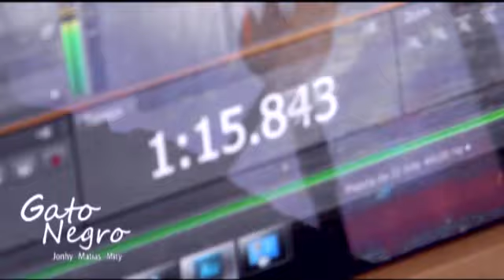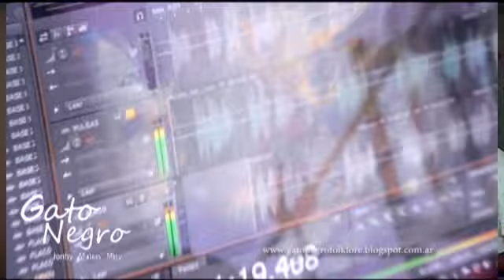GATO NEGRO - Oración -S/presentación Folklore Tucumano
GATO NEGRO está formado por Mity Rocha (voz y guitarra) Jonhy Amaya (voz) y Matías Aparicio (Voz y guitarra)
Folclore Tucumano

Los del Naciente. Nacho Daniel. Abel Pintos. Guitarreros. Canto 4. Huayras. Tekis. Facundo Toro. Nocheros. Chaqueño Palavecino. Pala Aguilera. Tonada tinku Bolivian. Huajchas; Huajchita; llajtaymanta. kkoyaruna. Carnaval Oruro Wistus Huajchas Tolkas Puros Layqas Laykas Gran Poder La Paz Potosí Cochabamba Dance Tinkus. Andean music flute. Tupay Hoy te canto con el alma, mi tierra querida, sangre mineral, color natural así es mi Bolivia, gente de estaño, tierra fecunda, raza milenaria
Dalmiro Cuellar. El Pala Aguilera. Cuatro Cuerdas. Mariana Carrizo. Nando El Salteño. Los 4 de Córdoba. Salteñísimos Cantores del Alba. Los de Tartagal. La Yunta. Raíces Americanas. Los Mackay. La Chacareriada Bailable. La zapada. Canto Trío. Horacio Banegas. Viviana Careaga. Mario Álvarez Quiroga. Lucio. Javier Parrales. Vidal Cerrutti. Adriana Villalba. Maxi Trejo. Pedro Agüero. La Chacarerata Santiagueña. Los Imaguaré. Oh Sole Mio. Lerner. Yapa. Piano. Dios a la una. Anta. Vinará. Osmar Artehaga Zaragoza. Alejandro Jodorowsky. La Mona Jiménez. Peter Capusotto. Quiero. Juan Brugnara. El Paz Martínez. El Chinito. El gato Peters. Duodeno. Jean Carlos. Los Changos. Los Indios Tacunau. Los de Mailin. Los Laikas. Gisella Santa Cruz. La Juntada. Voces de Abril. Los Aimo. Grupo Nuna. Tiempo Salteño. Arrieros de Salta. El Toba. Dos pares. Hermógenes Quipildor. Los Gauchos Fronterizos. El Negro Salvatierra. Daniel Albarracín. El Lagunero. José Rojas. Toño Rearte. Sur Adentro. Los Amancay. Santiago Linares. Adrián Maggi. Pancho Pereyra. Zamamuco. Amaneceres. Renacer Chamamecero. Las Voces del Camino. Los Guaraníes. Los Auténticos Cantores del Alba. Víctor Heredia. Guillermo Fernández. Alfredo Ábalos. María Ofelia. Los Palmareños. Marciano González. Las Cinco Voces. Imán. Trébol. Los Huayra. El Chaqueño Palavecino. Luciano Pereyra. Kike Teruel. Jorge Rojas. Sergio Galleguillo. Los Chalchaleros. César Isella. Eduardo Madeo. Juan Carlos Moreno. Gerardo López. Huayras. Raly Barrionuevo. Naty Pastorutti. El Negro Palma. León Gieco. Mercedes Sosa. Pedro Aznar. Facundo Saravia. Abel Pintos. Peteco Carabajal. Nocheros. Álvaro Teruel. Soledad Pastorutti. Los Alonsitos. Los Amigos. Jairo. Peteco Carabajal. Jaime Torres. Los Carabajal. Cuti y Roberto Carabajal. Roxana Carabajal. Paola Arias. Teresa Parodi. Jorge Milikota. Antonio Tarragó Ros. Piero. Daniel Altamirano. Yamila Cafrune. Raúl Palma. Pitín Salazar. Las Voces de Orán. Los Trovadores del Norte. Carlos Torres Vila. Aldo Monges. Tomás Lipán. Rubén Patagonia. Hugo Giménez Agüero. El Chango Spasiuk. Dúo Coplanacu. Las Valijas. Algarroba com. Horacio Banegas. Las Voces del Encuentro. Copleros. Emilio Morales. Leandro Lovato. Los Copleros. Los Sauzales. Catamarca 3. José García. Facundo Guevara. Yalo Cuellar. Sangre Argentina. Los Manseros Santiagueños. El Gorrión Ojeda. Hermanos Abalos. Chaco Herencia. Los Puesteros. Facundo Toro. Las Voces de Orán. Los Gauchos de Orán. El Negro Salvatierra. Los Diableros de Orán. Pitín Salazar. Los Tres del Río. Julio Martel. Facundo Cabral. Jesús Quintero. Daniel Toro. Opus 4. Los Cantores del Alba. Chango Juárez. Las Voces de Gerardo López. Los Gauchos Fronterizos. Chango Farías Gómez. Argentino Luna. Los Patricios. Horacio Guarany. Jaime Torres. Ramona Galarza. Yamaná. Marcela Morelo. Cacho Cortéz. Chico Novarro. Dina Paucar. Yara Serafina. Chabuca Granda. José Alfredo Jiménez. Los Kjarkas. Jaivas. Los Llaneros de la Frontera. Alberto Plaza. XTO Pataleaba. Carlos Vives. Juan Enrique Jurado. Savia Andina. Cueca boliviana. Music from bolivia. Bolivia música boliviana. Caporales. Morenada. Perú. Puno. Lima. La paz. Carnaval Oruro. Evo Morales. Sucre. Tarija. Tinku. Tinkus. Cumbia Andina. Vals peruano. Ulloa Enriqueta. Negro Álvarez. Cacho Buenaventura. Los Cumpas. El Trío Buena Onda. Cacho Garay. Comicanto. Hugo Varela. Capuchón González. Willy Catramina. Chébere. Música criolla. Huancayo. Romania. Música del Perú. Vaso de Cristal. Los Alegres del Perú. Música negra. Así baila mi niña. La Misa Criolla. Folclorísimo. Sin estribos. Coro de Salta. Delegación de Salta. Operación Triunfo. Cóndor pasa. Saya. Volveré. Huaylas. Huayno. Amaru Amor ausente. Pasión Andina. Mira niñita. La poderosa muerte en Machu Pichu. Único Imperdible.